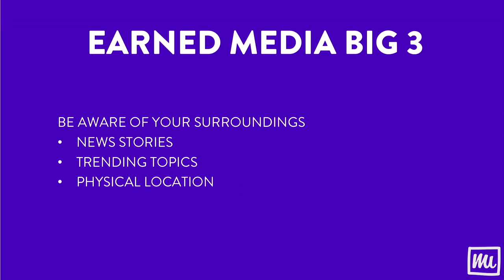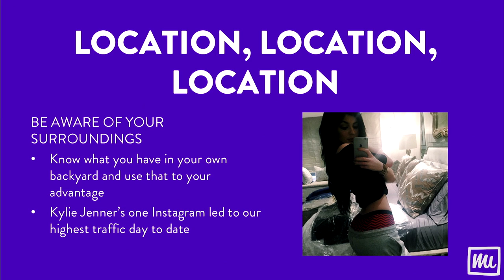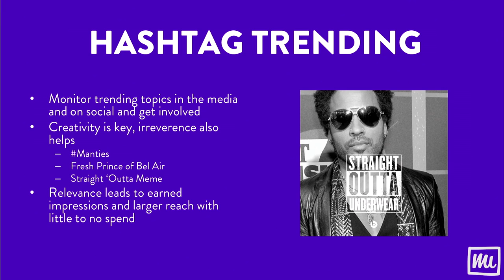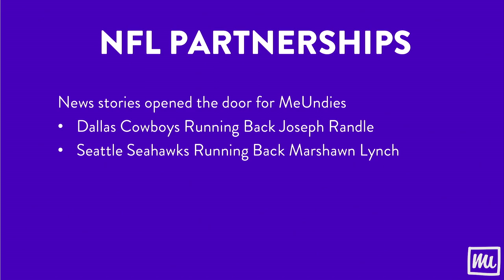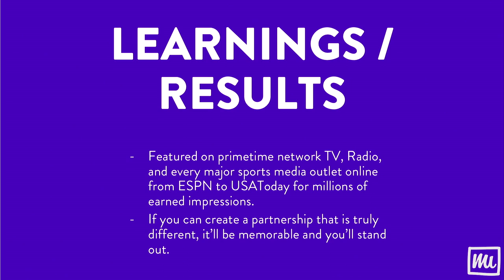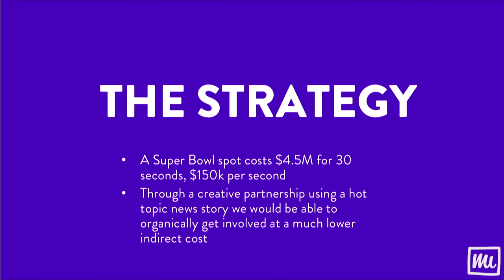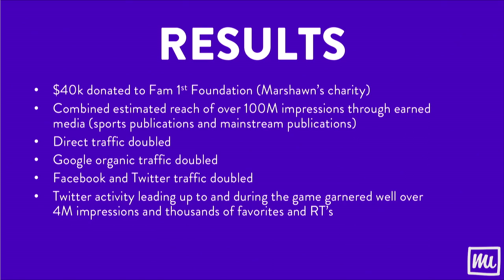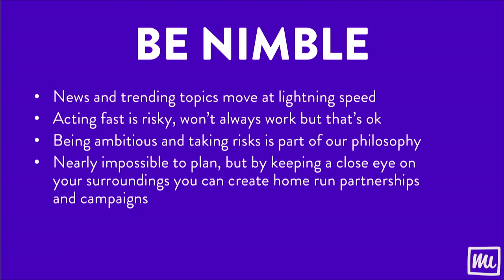Greg Fass - Nordic eCommerce Summit Malmö 2015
Greg Fass, Head of PR & Social Media at MeUndies, speaking at Nordic eCommerce Summit in Malmö. The event took place at Malmö Arena on November 4-5, 2015.